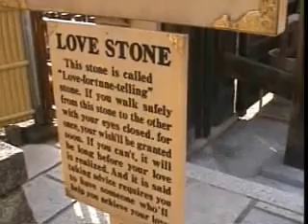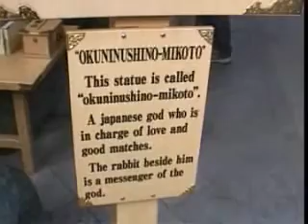walking through Yasaka shrine and Kiyomizu temple Kyoto city Japan 2006